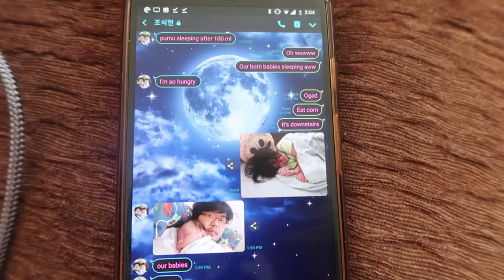07312018: Testing out the travel bassinet! | Vlog #1684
💎 Scuddles 3-1 Portable Bassinet

❐ VIDEO TIMELINE ❐
♦ Twilight and grandma in the living room
♦ Testing out the traveling bassinet
♦ Twilight's tantrum was just overwhelming for all of us!
♦ This area must be spider's hideout